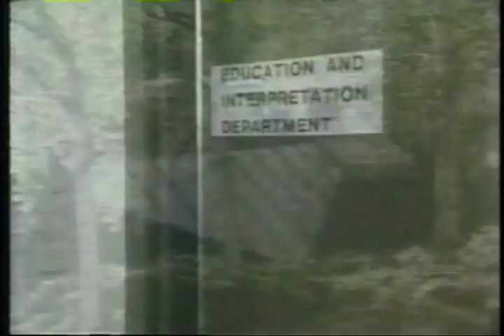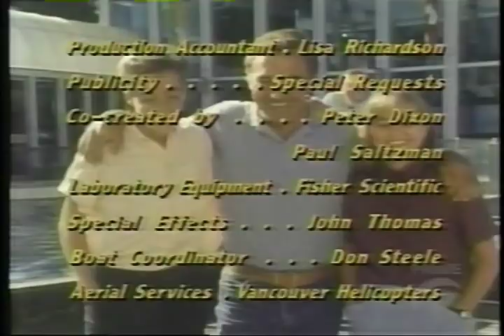Danger Bay S3E14: Time Out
Trivia:

Lynch returns from an earlier episode in season 3, The Ultimate Gift. Same character.

Dow returns from 2 episodes earlier, Old Friends. Same character.

Gillies also returns from Old Friends. Same character and final television acting appearance.

Hoover was a regular on The Edison Twins and later, Avonlea

Douglas was a regular on "The Beachcombers"